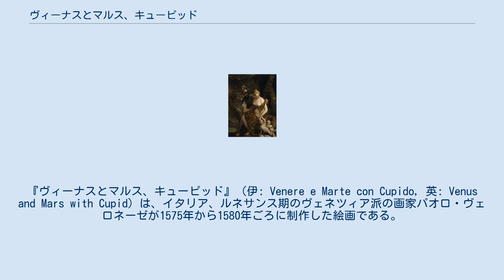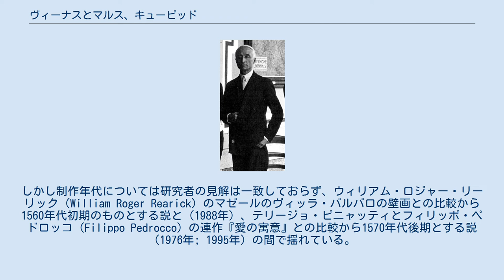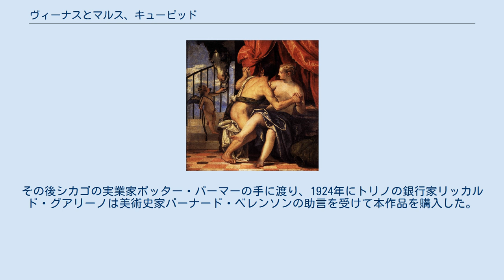ヴィーナスとマルス、キューピッド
パオロ・ヴェロネーゼの作品
『ヴィーナスとマルス、キューピッド』（伊: Venere e Marte con Cupido, 英: Venus and Mars with Cupid）は、イタリア、ルネサンス期のヴェネツィア派の画家パオロ・ヴェロネーゼが1575年から1580年ごろに制作した絵画である。
油彩。
愛と美の女神ヴィーナスと戦争の神マルスを主題とする神話画ないし寓意画で、おそらく戦争に対する愛の勝利を描いている。
ヴェロネーゼにおいては珍しい小型の作品で、制作経緯や発注主については不明である。
イギリスの肖像画家トーマス・ローレンス卿、トリノの銀行家リッカルド・グアリーノのコレクションを経て、現在はトリノのサバウダ美術館に所蔵されている。
 マルスは甲冑を脱ぎ捨ててヴィーナスの両手を取り、女神を寝台に押し倒そうとしている。
ところが悪戯好きのキューピッドは彼らの逢引の最中にマルスの軍馬を引っ張ってきたため、マルスもヴィーナスも、外から寝室をのぞき込む馬の顔に驚いている。
 古代の神話においては彼らの恋は鍛冶神ウルカヌスの怒りと報復を招くが、寓意的に解釈した場合、戦争に対する愛の勝利を意味する。
一方の馬は情欲の象徴であり、馬に手綱をつけて飼いならすことは愛の文明化を象徴している。
こうした寓意はヴェロネーゼのメトロポリタン美術館の『キューピッドによって結ばれるヴィーナスとマルス』によって明瞭な形で表されており、本作品もおそらく同様の意味を持つと考えられているが、メトロポリタン美術館の作品と比べると、本作品の寓意的な意味はやや不明瞭である。
とはいえ、マルスが武器や防具の類を全く身に着けていないことはヴィーナスの勝利を表しており、手綱をつけられた文明化された馬が登場することは、おそらく彼らの情欲に反省を促す意味がある。
 絵画の意味と関連して、メトロポリタン美術館の絵画のほかにもヴェロネーゼの同様の寓意的な神話画、ロンドンのナショナル・ギャラリーの連作『愛の寓意』や、スコットランド国立美術館の『ヴィーナスの衣を脱がすマルス』、ボストン美術館の『ヴィーナスとマルス』といった絵画と比較されている。
 帰属に関しては疑われておらず、絵画の質の高さやヴェネツィア派の色彩の持つ力強さ、輝くような人体の美しさが賞賛されている。
しかし制作年代については研究者の見解は一致しておらず、ウィリアム・ロジャー・リーリック（William Roger Rearick）のマゼールのヴィッラ・バルバロの壁画との比較から1560年代初期のものとする説と（1988年）、テリージョ・ピニャッティとフィリッポ・ペドロッコ（Filippo Pedrocco）の連作『愛の寓意』との比較から1570年代後期とする説（1976年; 1995年）の間で揺れている。
もっとも、リーリックの見解は早すぎると見なされており、ロドルフォ・パッルッキーニによって最初に提案された1575年ごろとする見解（1963年-1964年）が一般的である。
 トリノの銀行家リッカルド・グアリーノ。
 本作品と思われるヴェロネーゼの絵画の最初の記録は2つあり、1つはヴェネツィアのクリストフォロ・オルセッティ（Cristoforo Orsetti）邸でカルロ・リドルフィが見たと言及している「馬を引くキューピッドを伴った、ヴィーナスと戯れるマルスの絵画」である。
もう1つは近年発見された史料によるもので、フェラーラの枢機卿カルロ・エマヌエーレ・ピオ・ディ・サヴォイアの1624年の絵画目録に「馬の手綱を引くキューピッドを伴い、金箔を施した古代風の小さな額物に入った、ヴェロネーゼによるマルスとヴィーナスの絵画」であり、従来は前者が本作品を指すと考えられていたが、現在は後者が有力視されている。
 ブレーシャのファウスティーノ・レーキ（Faustino Lechi）のコレクションに含まれていた絵画は19世紀に画家トーマス・ローレンスによって購入された。
その後シカゴの実業家ポッター・パーマーの手に渡り、1924年にトリノの銀行家リッカルド・グアリーノは美術史家バーナード・ベレンソンの助言を受けて本作品を購入した。
グアリーノは1930年に自身のコレクションをサバウダ美術館に寄贈したが、本作品を含むグアリーノ旧蔵の絵画はロンドンのイタリア大使館の装飾のために送られ、第二次世界大戦後にイタリアに戻された。
195...